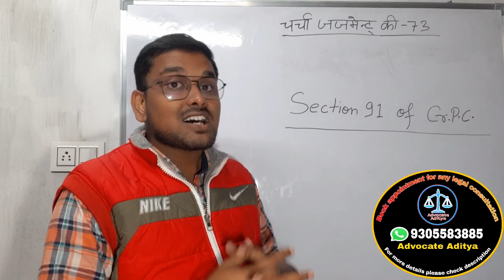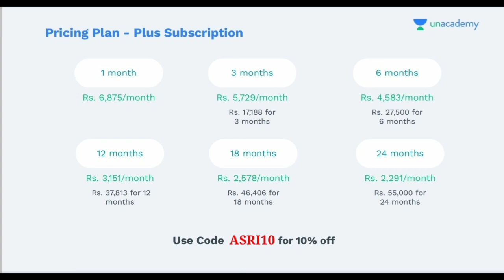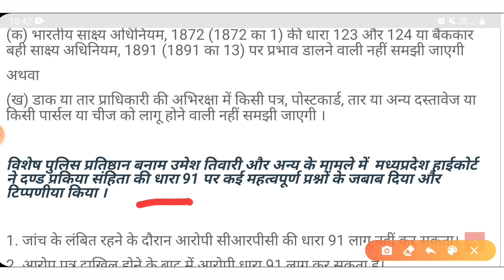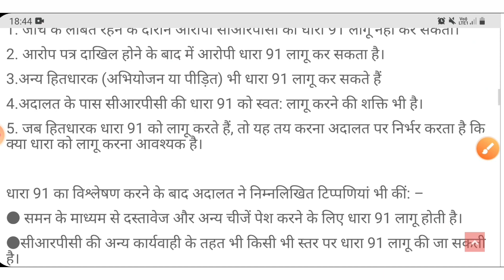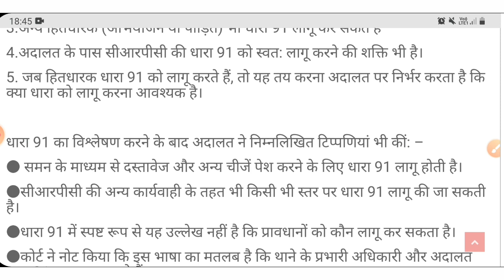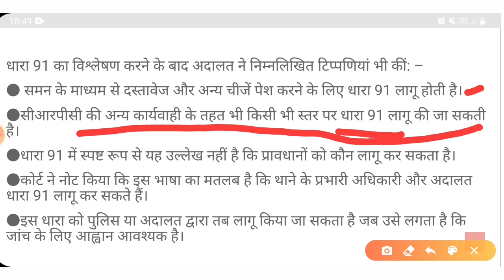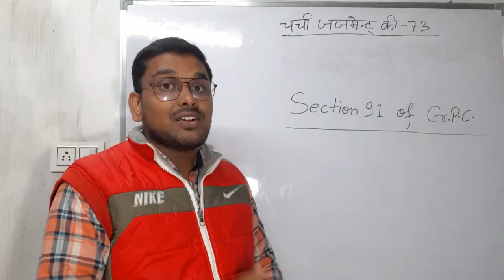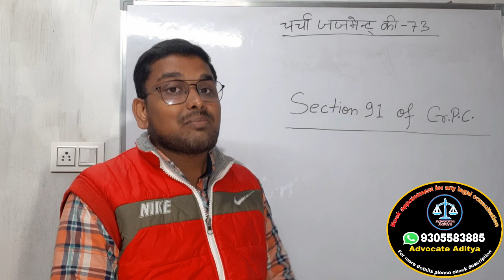Wife यदि कमा रही है तो पति उसका सबूत कैसे मंगाये | Highcourt latest judgement on 91crpc | Section 91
Steer your preparation on the right track with the best educators for Judiciary exams on Unacademy. Join the upcoming  90 days Master Course for MP Judiciary starting from 05th Jan'22 for structured preparation.

For more detail about this Book
(Legal guider for Husband in matrimonial case)

पत्नी यह सिद्ध नहीं कर पाई कि पति दहेज मांगता है तो इस वजह से सर्वोच्च न्यायालय ने खारिज किया पत्नी का भरण पोषण का केस 👇👇👇

कैसी पत्नी गुजरा भत्ता नही ले सकती / पति पत्नी को गुजारा भत्ता देने से कैसे बचें ?

Best book for hindu marriage act ( bare act ):-

Best book of IPC in hindi ( bare act ) :-

Best book of IPC  :-

Criminal Major act book

Best book of Crpc in hindi  :-

Best book for Constitution of India in hindi :-

My mic for youtube video recording Boya M1 :-

My phone Samsung M30s :-

Mobile stand